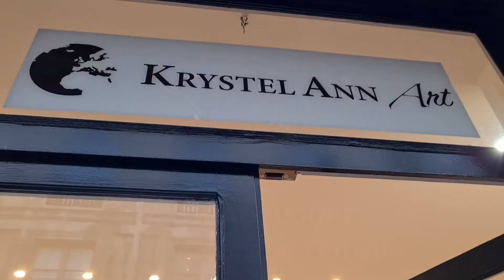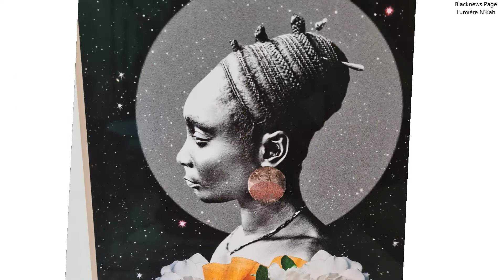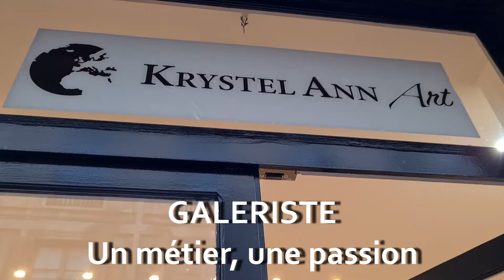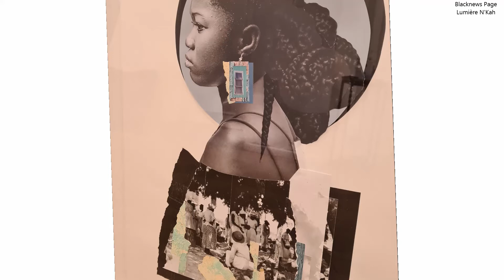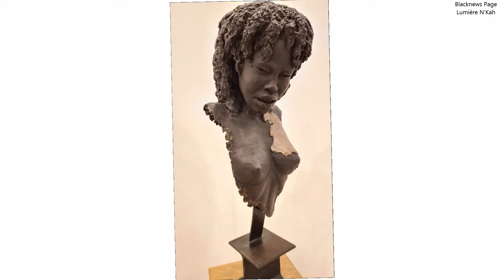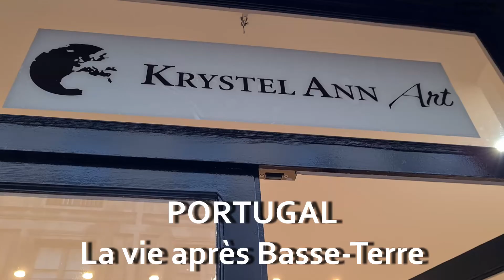LUMIERES N'KAH - OLIVIER THARSIS - ART - GUADELOUPE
🩸🩸→LUMIERES N'KAH - OLIVIER THARSIS - ART - GUADELOUPE : Régulièrement notre rédaction présentera une longue story liée à l'actualité ou pas. 🩸🩸→Dans le cadre de la Foire d'Art AKAA de Paris, nous avons été alertés de la participation du guadeloupéen Tharsis Olivier Officiel qui vit au Portugal et qui avec Kouleurs-Et Sens contribue à donner de la visibilité aux artistes antillais mais aussi d'Amérique du Sud, de l'Océan Indien ou d'Afrique... Reportage Blacknews page - Data Journaliste Dorothée Audibert-Champenois